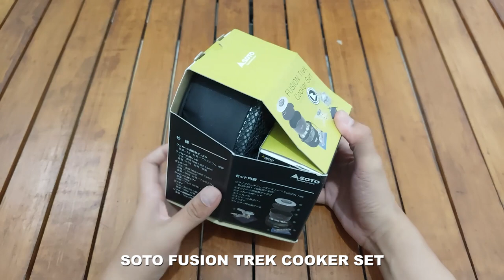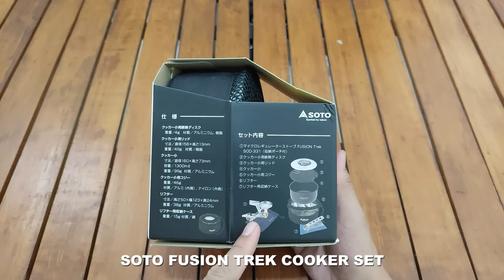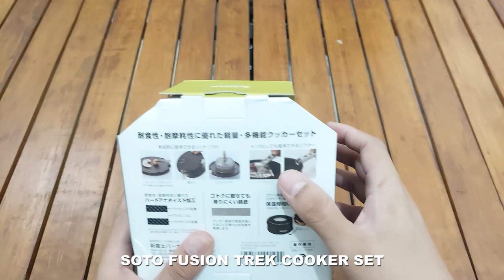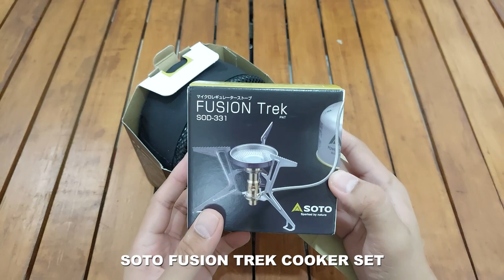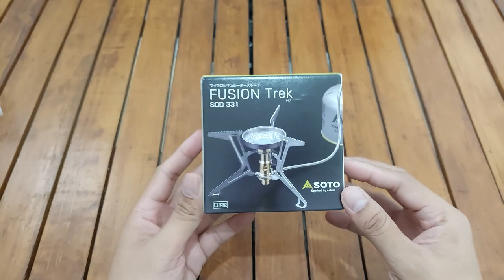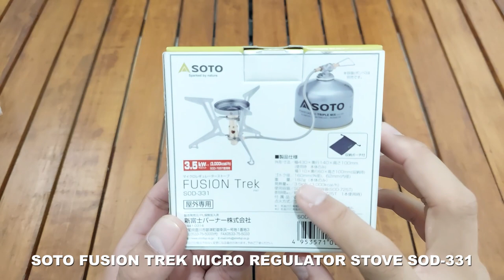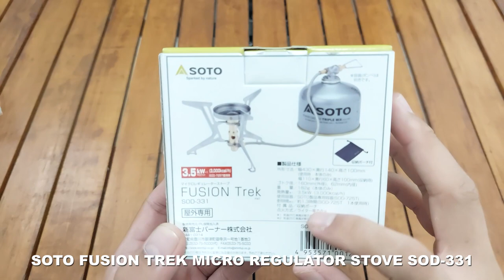SOTO FUSION TREK MICRO REGULATOR STOVE SOD-331 COOKER SET | KOMPOR GAS CANISTER UL TERBAIK【キャンプ道具】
DI VIDEO INI SAYA MEREVIEW CAMPING GEAR BARU YANG BERASAL DARI JEPANG YAITU BRAND SOTO. BRAND OUTDOOR / CAMPING GEARS SATU INI SANGAT POPULER DAN TERKENAL DI JEPANG, BAHKAN DUNIA YA, DARI  PRODUK-PRODUK SPESIALIS NYA ADALAH KOMPOR OUTDOOR, LIGHTER, FOLDING TABLE, KITCHEN SET ATAU PERALATAN MASAK JUGA ADA. SALAH SATU PRODUK PERKOMPORAN TERBARUNYA INI JENIS LIGHTWEIGHT KOMPOR LIPAT / FOLDING SINGLE BURNER STOVE DENGAN BAHAN BAKAR GAS CANISTER / OD GAS CAN YAITU SOTO FUSION TREK SOD-331 STOVE COOKER SET. KOMPOR CAMPING YANG UKURANNYA MASIH COMPACT INI BISA JUGA DIGUNAKAN MENJADI KOMPOR DI DAPUR RUMAH DAN PASTINYA BISA JUGA DIGUNAKAN SAAT CAMPING JUGA, BENERAN INI KOMPOR KEREN BANGET! PAS BANGET DIPAKE BUAT FAMILY CAMP DAN PASTINYA HIKING DAN MOUNTAINEERING JUGA, KARENA KOMPOR GAS INI RINGAN DAN COMPACT.

SOTO フュージョントレックをレビュー！初めてのシングルバーナーはこれで大正解でした！【SOD-330】

I hope you enjoy this review and test of the Soto Fusion Trek Micro Regulator Stove SOD-331. Overall it's a very great camp stove for hiking, mountaineering, bikepacking, motocamping, car camping and campervan, it's easy to use, lightweight, and boils water extremely fast.

Soto Fusion Trek stove is a camping gas stove. The unit folds down for convenient storage with a sleek, sophisticated silhouette designed to complement any kitchen aesthetic. Open the unit through a quick, four-step setup, revealing a stable burner with an auto-ignitor and adjustable knob for advanced flame control. Expanded trivet supports even large cookware for shared meals.